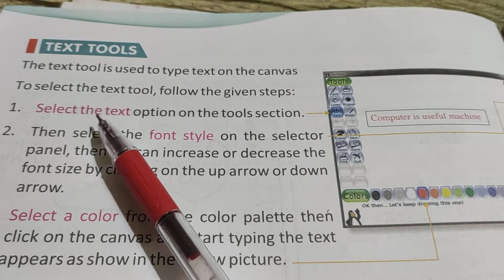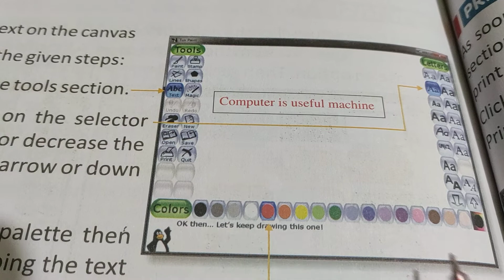class 3 How to use text tool